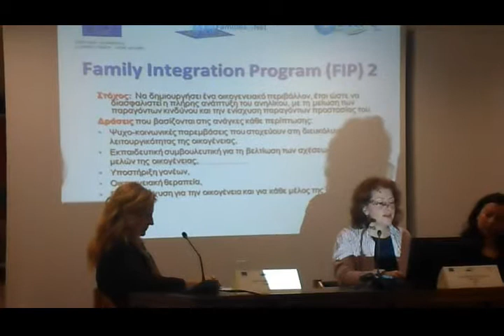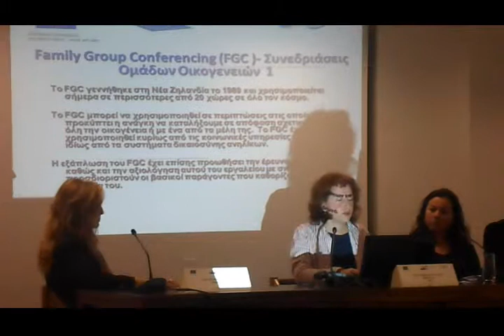FINE National Seminar, Αίθουσα Δικηγορικού Συλλόγου Πάτρας - 03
“Fine, Families in Net”, Ημερίδα «ΟΙΚΟΓΕΝΕΙΕΣ ΚΑΙ ΚΟΙΝΩΝΙΑ: ΝΕΕΣ ΣΤΡΑΤΗΓΙΚΕΣ ΓΙΑ ΤΗ ΔΙΚΑΙΟΣΥΝΗ ΑΝΗΛΙΚΩΝ»
Αίθουσα Δικηγορικού Συλλόγου Πάτρας, Διοργάνωση: ERFC

Παρουσίαση: Χαρά Θεοδωρακοπούλου, Ψυχολόγος